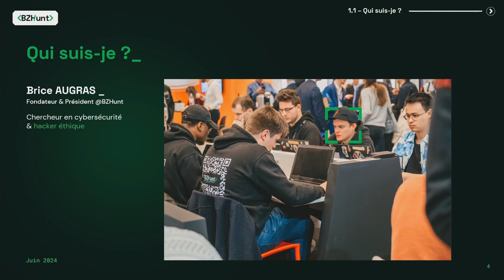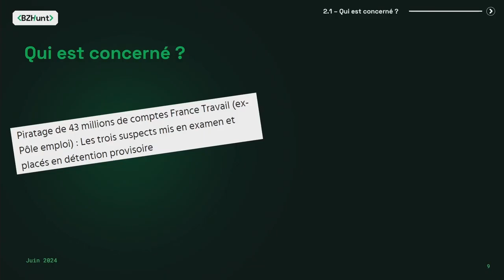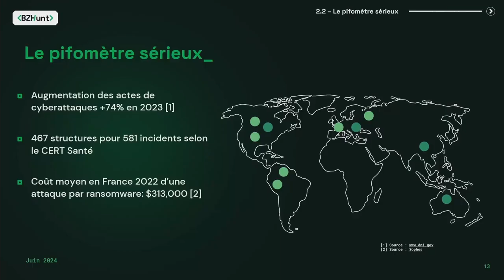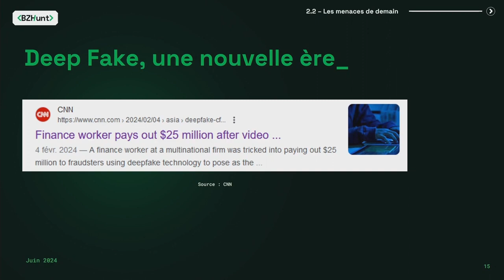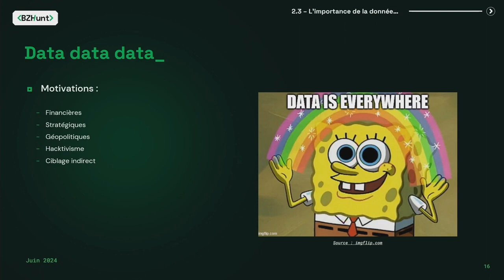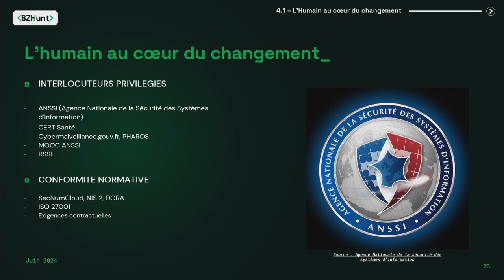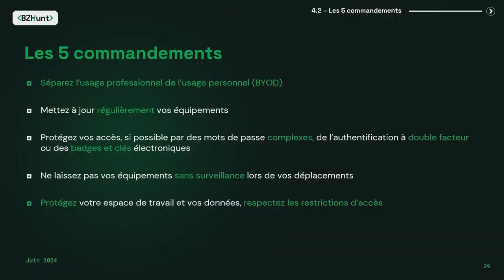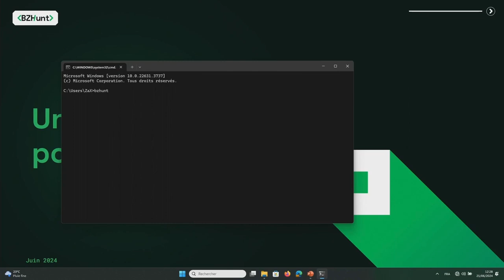Assemblea General2024 de Relyens - Conferencia de Brice Augras sobre ciberseguridad (ES)